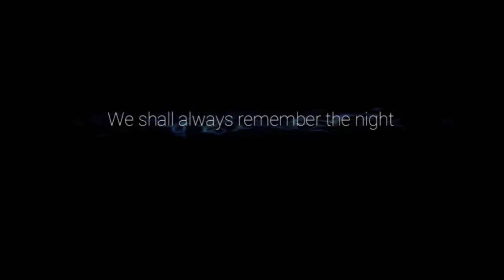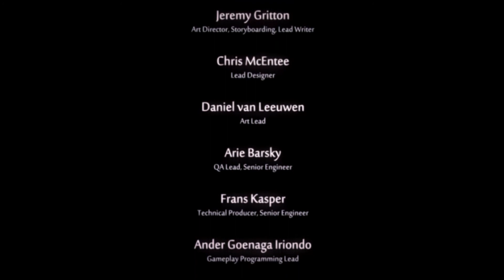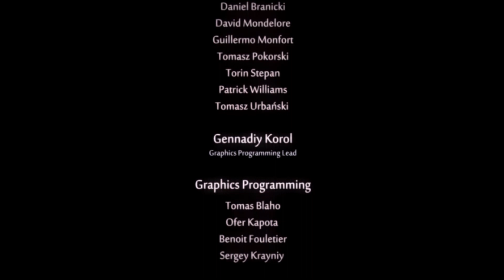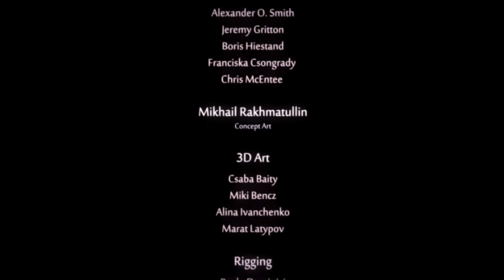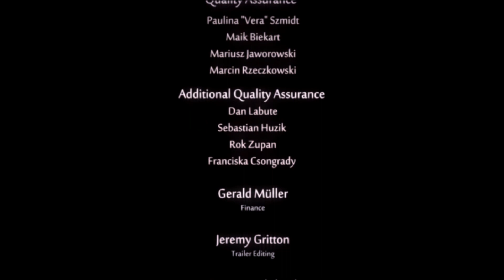An emotional ending - Ori and the will of the wisps ending